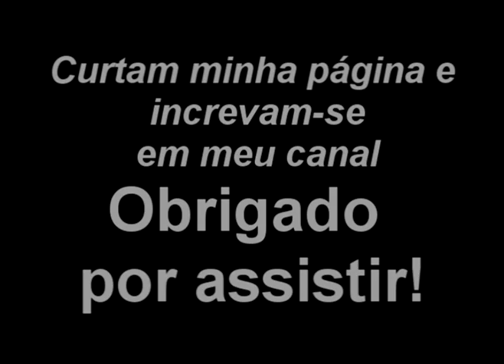Asturias - interpretação: Timóteo Squinelato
Olá Galera, hoje estou iniciando uma nova série de videos. Nesta série estarei apresentando 18 peças eruditas no violão, sendo uma por semana, espero que vocês acompanhem e que gostem!!

primeira peça "Asturias" de Izaac Albéniz, Execução Timóteo Squinelato!!

Hello Guy, I´m starting today a new series of video.  I`ll be featuring 18 classical pieces on acoustic guitar, one for week.

I hope that you like!!

First pieces "Asturias" by Izaac Albéniz. Execution Timóteo Squinelato!!